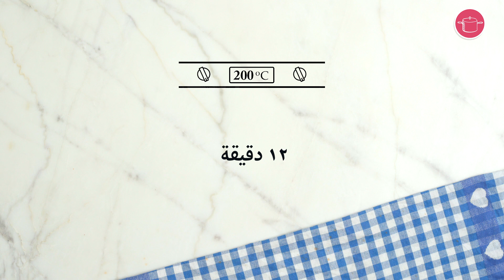وصفات نباتية بدون لحوم👌🏻🌿